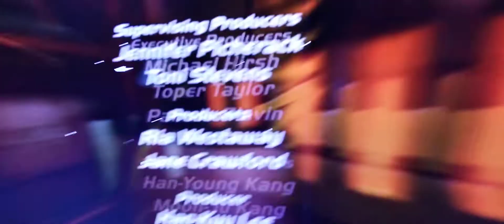MetaJets Credits (PAL) (Abc3)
The Destination The Canadian Tax Returns